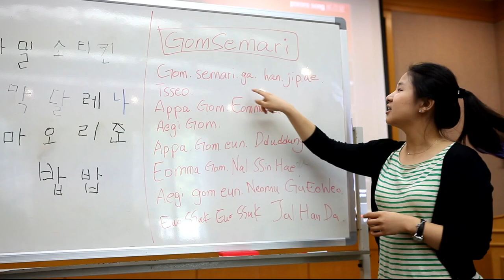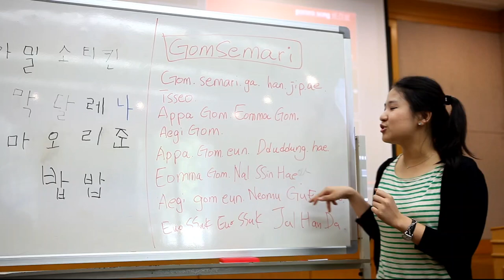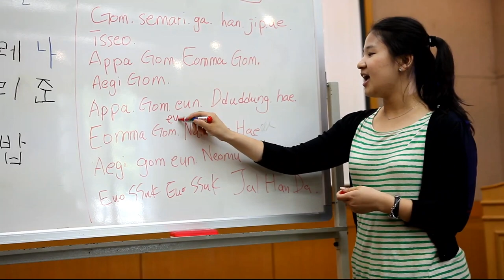Let's discuss about GOM SE MARI (three bears - Korean children song) with our professor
Gom se mari (three bears), a classic children song from South Korea.